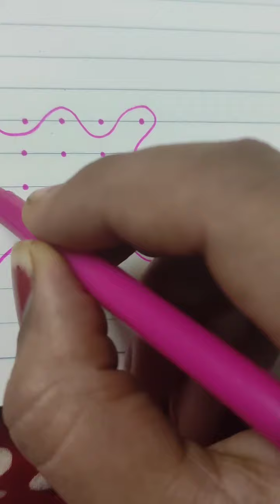5*5 simple and easy dot daily use rangoli|kolam|muggulu for daily use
very simple and easy dot rangoli for daily use